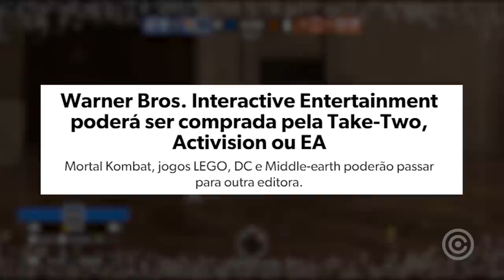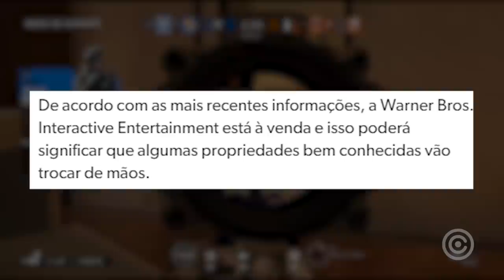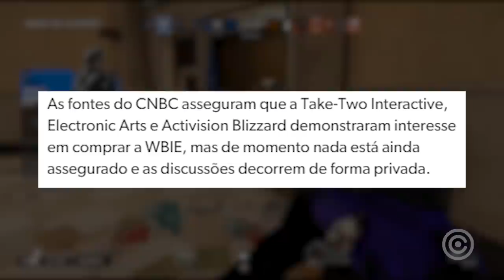EA quer COMPRAR o Batman... F%DEU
Entenda tudo sobre a EA Games estar comprando todas as franquias da Warner como Mortal Kombat, Batman, Injustice, etc...

Gameplay de Fundo: Rainbow Six Siege